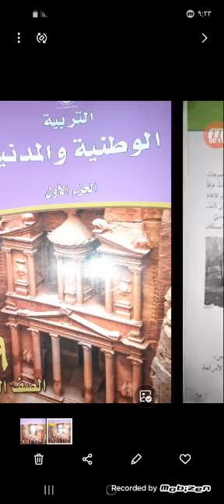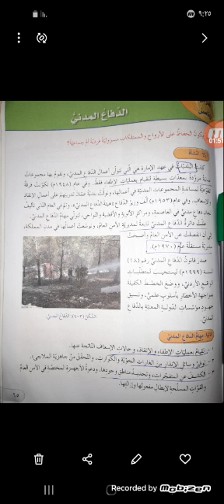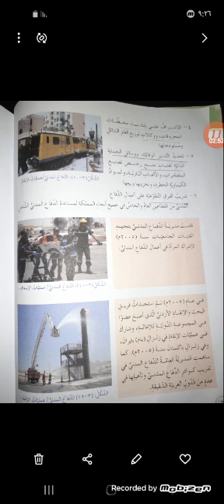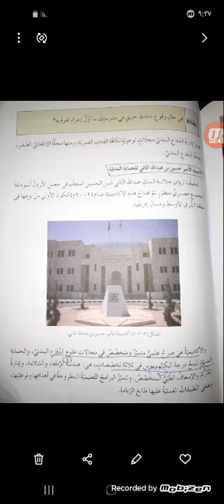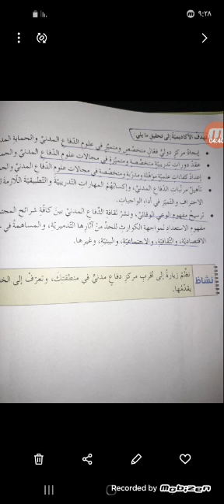الصف التاسع وطنية الدفاع المدني